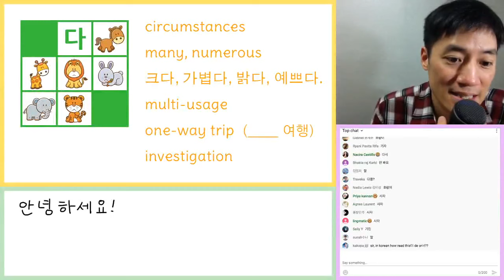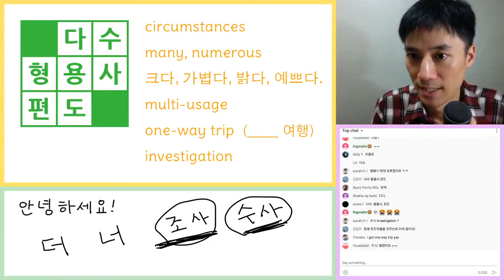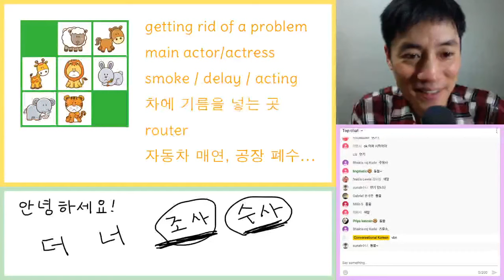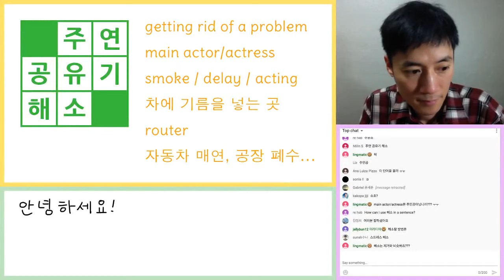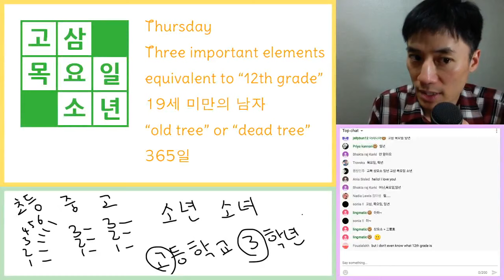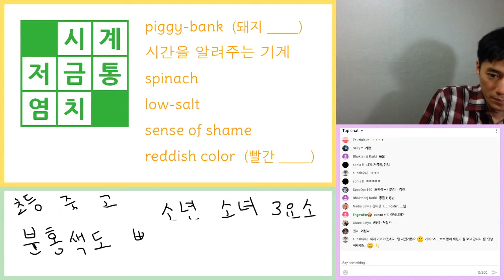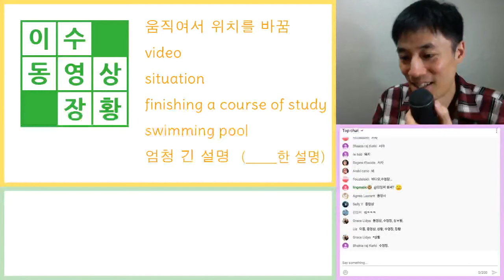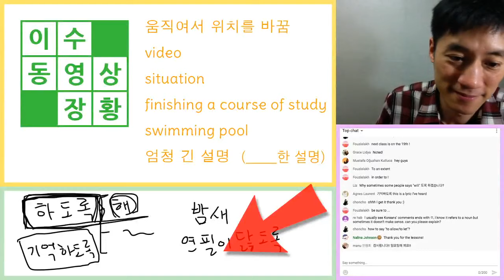낱말퍼즐 (Crossword, 2020년 4월 16일)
Let's solve the Korean crossword puzzle together for fun!